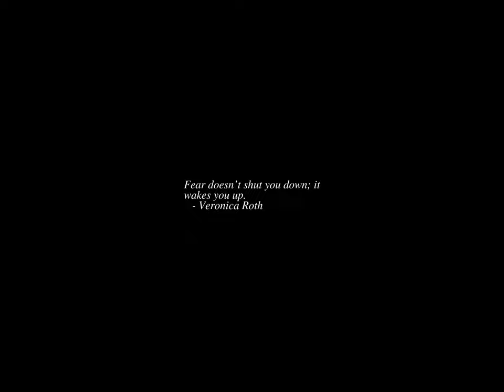Sunrise Time-lapse: Wednesday, September 28, 2022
On this day:
   International Day for Universal Access to Information
   Michelangelo Buonarroti born in Caprese, Italy, 1573
   Pompey (Gnaeus Pompeius Magnus) born in Rome, 106BC
   Seymour Cray born, 1925
   "Pilgrim's Progress" published, 1678
   A Greek soldier runs 26+ miles after the Persian defeat at Marathon,
   490BC
   Frodo wounded at Weathertop
   Confucius' Day in Taiwan

Today's random fortune, quote, or snark:
If only God would give me some clear sign!  Like making a large deposit
in my name at a Swiss bank.
        -- Woody Allen, "Without Feathers"